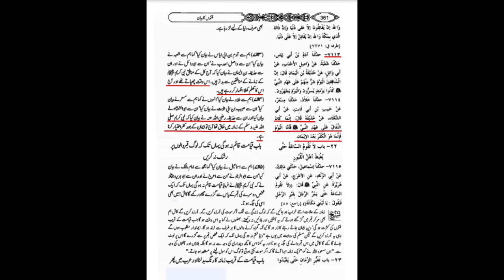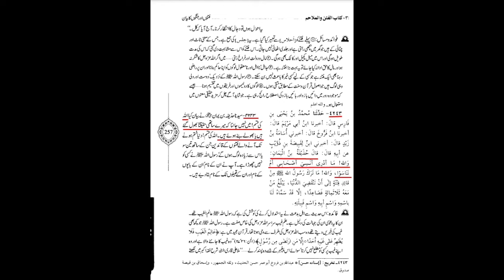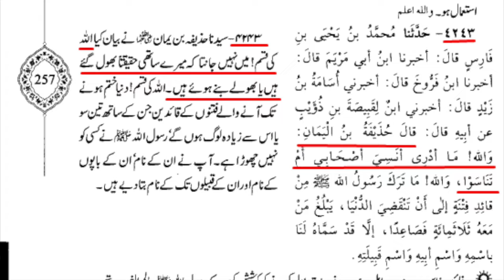Nabi ﷺ nay 12 Munafiqeen k Nam Q nahi bata diye? Allama Shahryar Raza Abidi | shia vs sunni